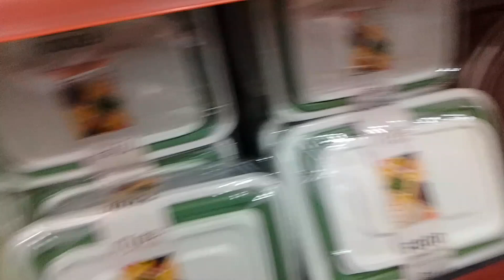Sawan special:Mandir darshan🙏🙏🙏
we went for shiv mandir darshan behind palm hotel,near norgey hall at phuentsholing,Bhutan.
Had a peaceful time 🙏🙏🙏